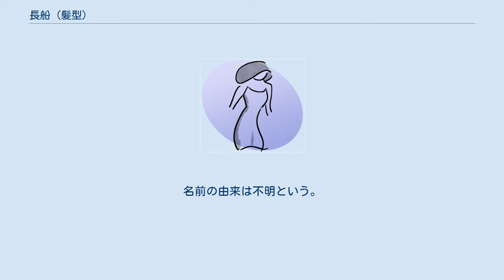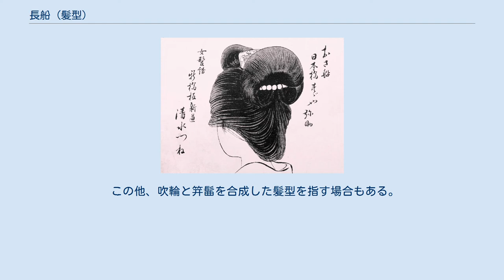長船 (髪型)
おさふね 1902年（明治35年）日本橋の芸者の例 長船（おさふね）は江戸時代後期から結われるようになった日本髪の一種。
丸髷に似た中央部とその両側に輪がある髷で、三つ輪と同系。
妾が結うことが多かったとされる。
名前の由来は不明という。
 見た目は丸髷に似ているが、髷は三つの部分に分かれており、中央の輪の両側から少し小さい輪が覗くような形、あるいは銀杏返しの髷に丸髷をかぶせたような形とも見える。
髷を三つの輪にして丈長（たけなが）などでまとめる点では三つ輪と同じ結い方であるが、丸髷に似た中央の輪が大きい点で相違する。
 主として、半元服（結婚後懐妊するまで）の女性や妾が結う髪形であったという。
1902年（明治35年）の東京の髪結いの談話に、“おさふねは昨年から今春へかけハてポツポツ見かけました、何ともいへない色気のある髪です、芝居の御妾（おめかけ）といへバ此の髪です、好く心持を移し出したものですと思ひますとハ申すものゝ是れも髷の櫛取と格好で随分好い髪に見えて高尚にて結へない事はなからふと存じます”とあり、当時は芝居などでも妾の髪形として定着していたらしいことがわかる。
 この他、吹輪と笄髷を合成した髪型を指す場合もある。
 ^ a b c 金沢康隆 (1998). 江戸結髪史. 青蛙房. pp. 371. ISBN 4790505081 ^ “當世髪の結ぶり”（1902年11月12日）都新聞 5377号付録 『都の華』 (第六十號): pp.1-8.